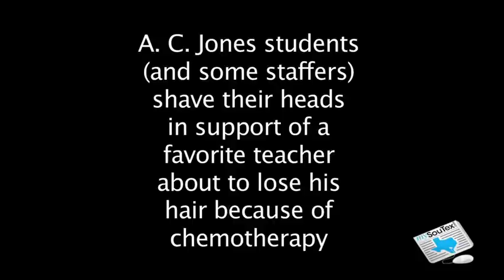Coping with the 'monster inside'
A.C. Jones High students gathered together Thursday evening to shave their heads to support Scott Jones, a teacher at the school who was recently diagnosed with cancer.